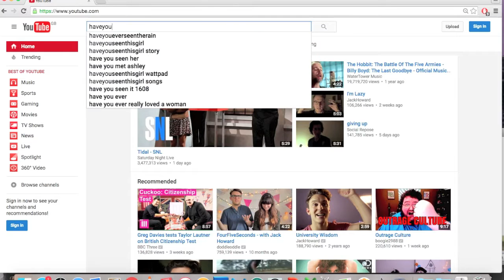Exam Jam- An Announcement!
Welcome to Exam Jam!

Throughout April and May I'm going to be posting videos on what you guys want help with for exams. This can be anything to do with science up to A-levels. I'll try and get them out weekly so there's plenty of opportunities to cover lots of stuff!

Alternatively, if you're more of a social media fiend, head over there to leave your questions. Remember, start them with 'Exam Jam'.

 Keep leaving me comments for the normal HYEW videos, and i'll get on them after Exam Jam!